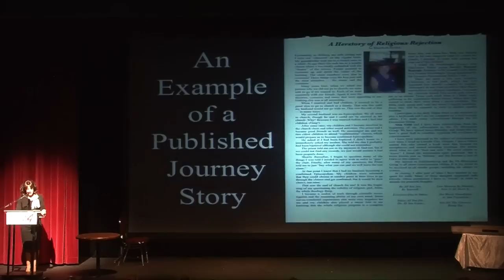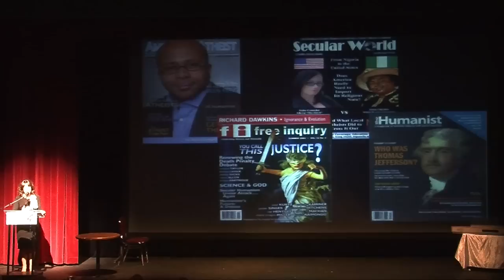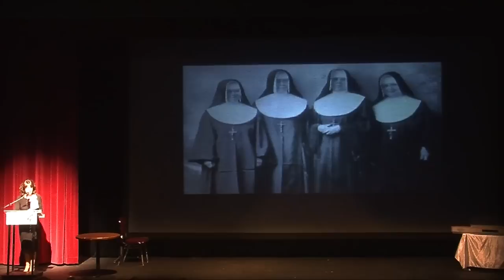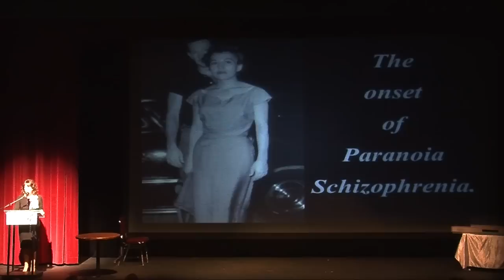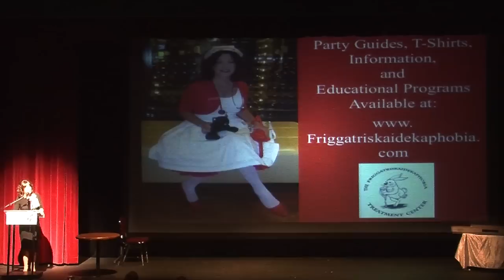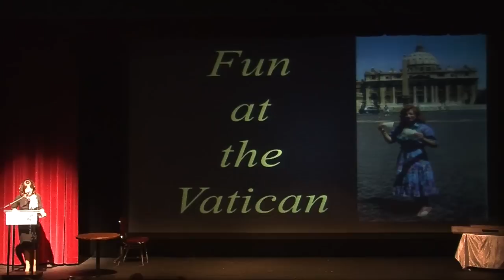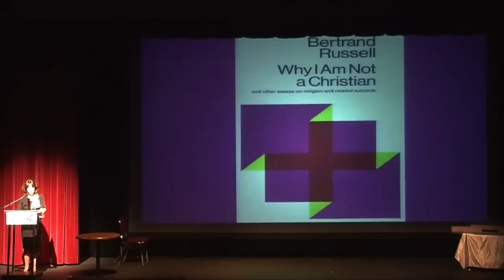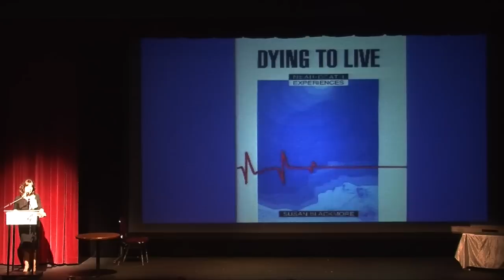INR4 (Kamloops May, 2014) Margaret Downey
"Every Freethinker Has a Story"
Margaret Downey's presentation at the 2014 Kamloops British Columbia Imagine NO Religion 4 Conference.